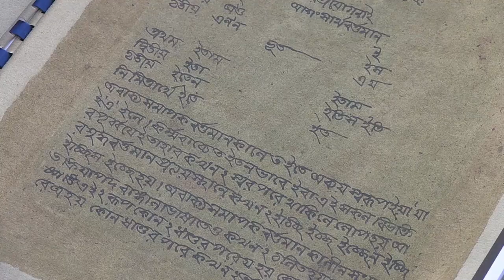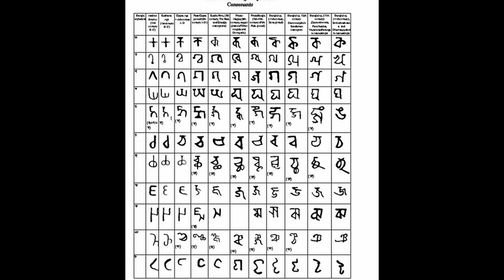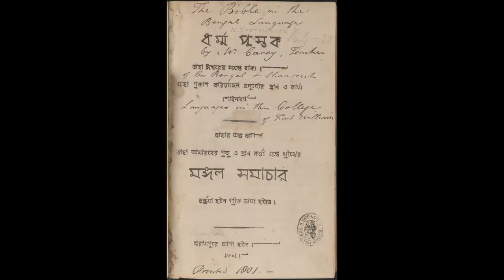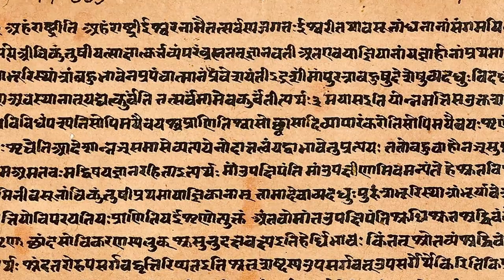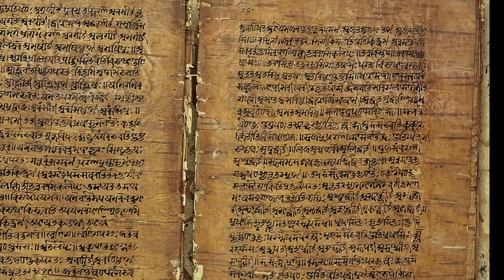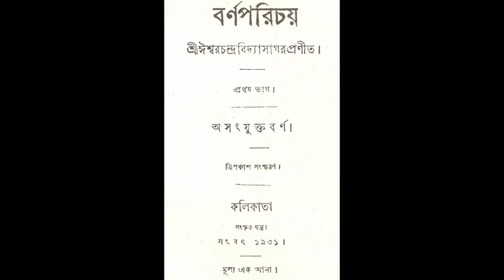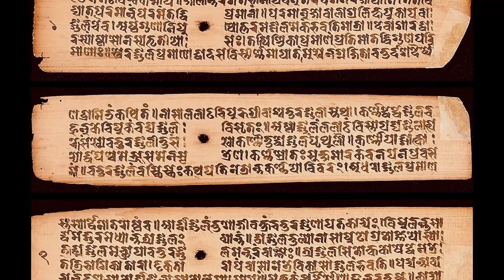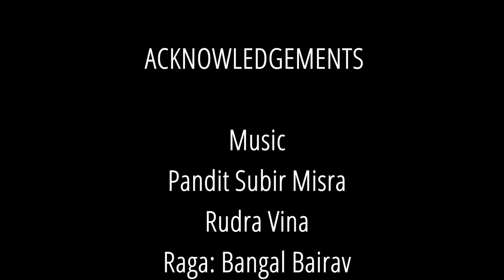HISTORY OF BENGALI GRAMMER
Upasika Ghosh, Indian Linguist and PhD candidate at HTL, is currently preparing a thesis entitled “Extended Sanskrit Grammar and the first indigenous description of Bengali” under the supervision of Émilie Aussant (CNRS; HTL) & Thibaut d’Hubert (University of Chicago).
She Explicites; "Bengali, the Indo-Aryan language which is currently the most widely spoken language of Bangladesh and West Bengal, India, was firstly described by European missionaries: Manoel Da Assumpção (Vocabulario emi idioma Bengalla e portuguez dividio em duas partes, 1743), Nathaniel Brassey Halhed (A grammar of the Bengal language, 1778), William Carey (A grammar of the Bengalee language, 1801) and Herasim Lebedeff (A grammar of the pure and mixed East Indian dialects, 1801) provided the first grammars of Bengali, mainly based on the model of Latin grammars. Mrityunjay Vidyalankar’s (probable author of the text) Baṅgālā bhāṣāra byākaraṇa, assumed to be written in 1807-11, provides the first indigenous description of Bengali.
It deals with the following topics: sound system, sandhis, classification of nouns, nominal endings, gender, declensions, adjectives, pronouns, verbs, moods, indeclinables. Though it follows Sanskrit descriptive models, it points out Bengali features on many occasions."